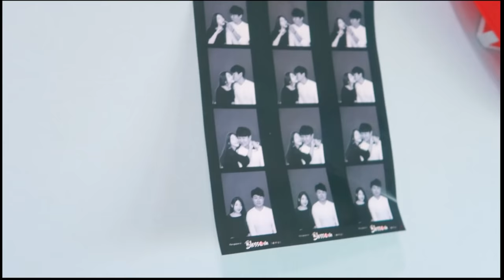【コスメ収納】初公開！韓国在住・Youtuberのコスメ収納💛〜これがbeforeかも〜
こんにちは♩
今回は以前リクエスト頂いていたコスメ収納を撮ってみました♩
ちょっと収納の箱等不足気味で、まだまだ改善の余地ありなのですが、一旦最近はまっているコスメ等もご紹介したいなと思って撮ってみた動画になります♩温かい目で見ていただけると嬉しいです♪

【YouTuberの一日密着】美容室でNEWカラーへ！韓国服サイトオープン準備など💗

♥音楽提供♥
Production Music by　Campsis Grandiflora (feat. Harms,Nathania)